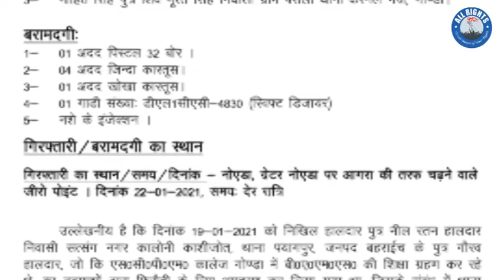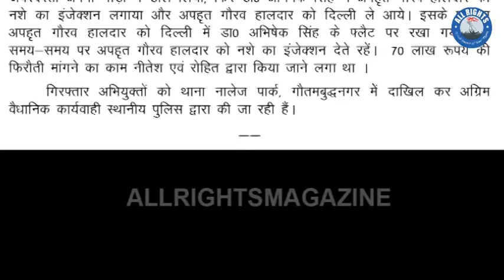UP STF : 70 लाख रूपये की फिरौती की रकम मांगने वाले तीन अभियुक्तों को एस0टी0एफ0 ने गिरफ्तार किया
70 लाख रूपये की फिरौती की रकम मांगने वाले तीन अभियुक्तों को एस0टी0एफ0 ने गिरफ्तार किया